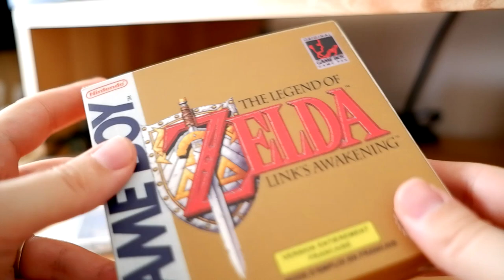EN SEVDİĞİM 10 GAME BOY OYUNU!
EN SEVDİĞİM 10 GAME BOY OYUNU! retrocuma 97

Iyi seyirler